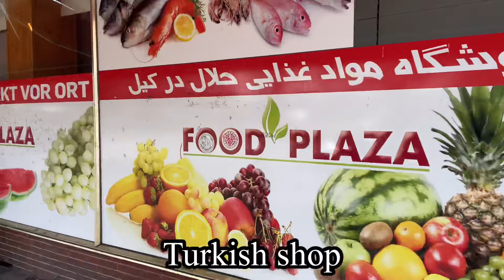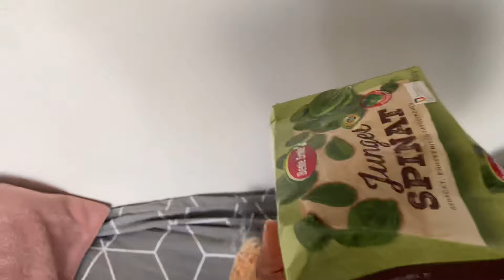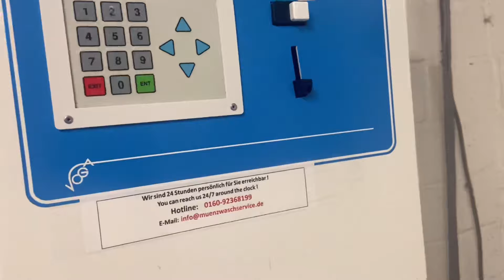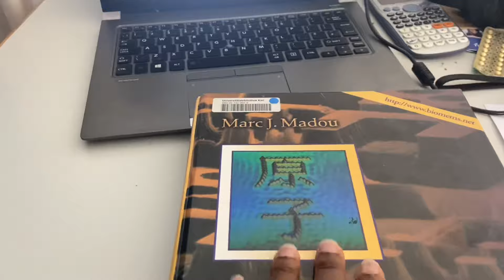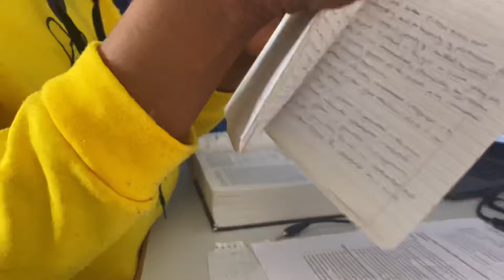Day In a life of a Master’s Student in Germany |Ghanaian Student In Germany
Hi guys, spend the day with me. I decided to shoot a day in my life. It was exciting shooting this video. I hope you guys will like it ♥️♥️

In my Channel I give tips on how to apply to universities in Germany. I also share my life experiences as an African student living in Germany. I do upload lifestyle and vlogs as well. Hope you enjoy my channel. Thank you